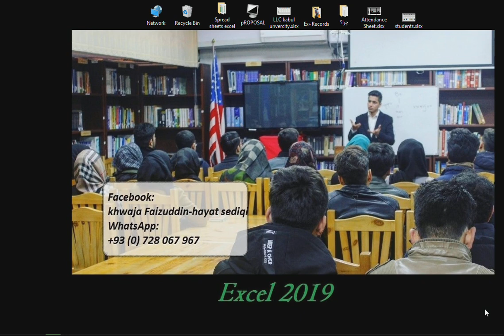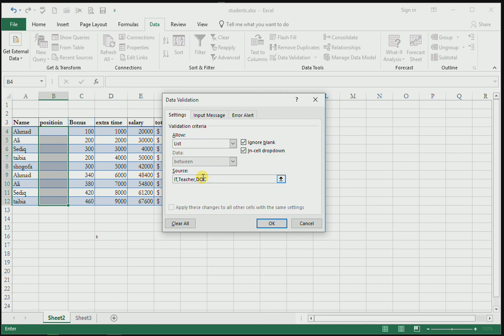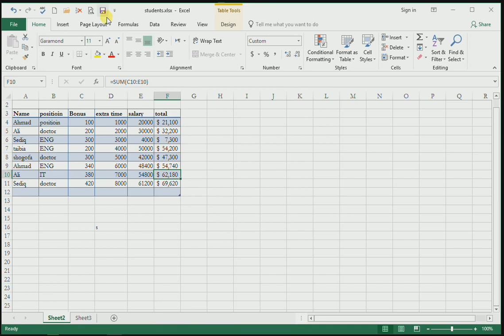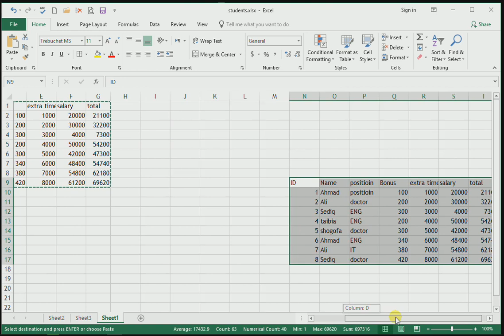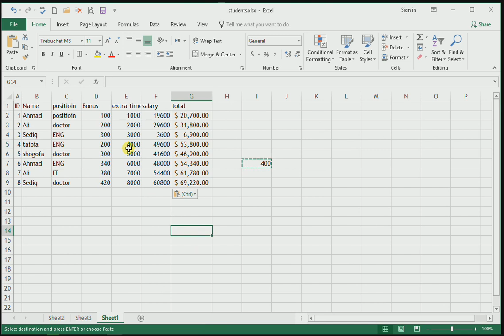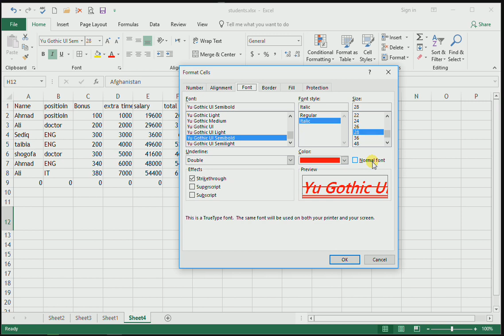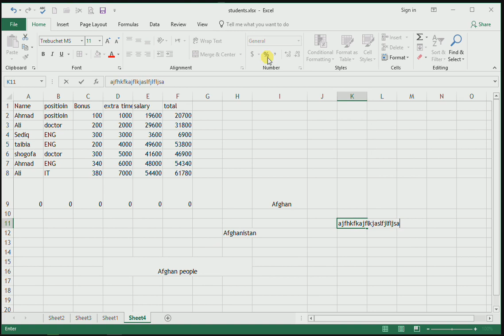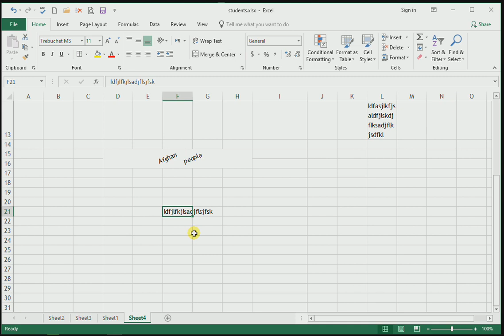6. Excel 2019_Home 2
تدریس اکسل ۲۰۱۹ توسط خواجه فیض الدین صدیقی